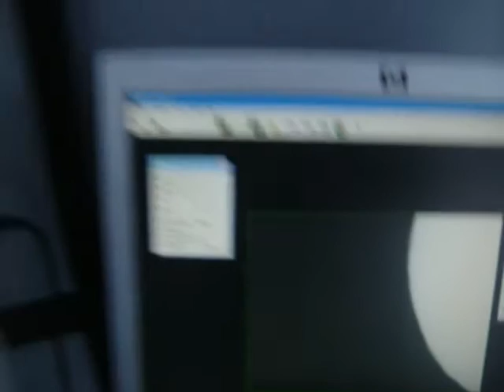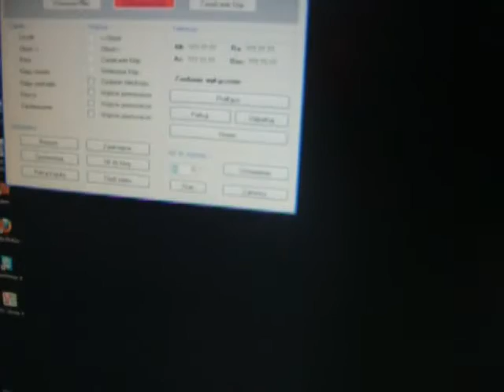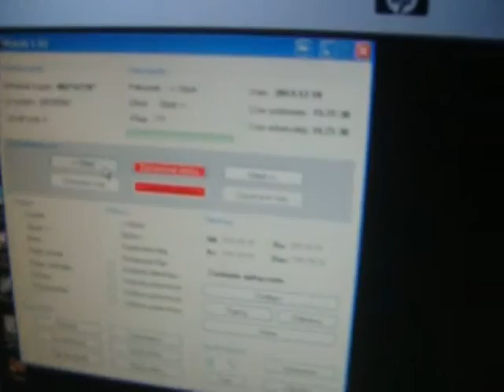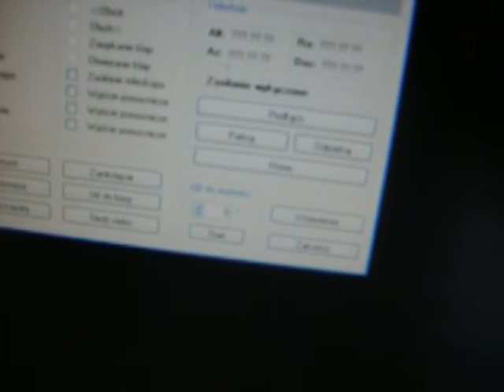Uniwersal 2 2m dome computer controlled Sun observatory - Rzeszow University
Second presentation of 2.2 meter dome made by Uniwersal Company from Zywiec (PL). This dome is the no 1 offer for all astromaniacs. Our offer for this observatory  contain all You see during watching this clip ( except Solarmx 90 ,Attic Titan and CG5Gt mount). This dome is based on a high quality materials and is aesthetically well-made. It can be made in three versions: manual ,electric and with computer control.